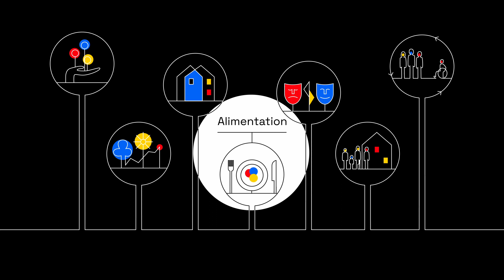Pour une alimentation durable et locale - Recommandation du Forum pour l’avenir franco-allemand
Le Forum pour l’avenir propose des solutions aux gouvernements français et allemand pour soutenir les stratégies alimentaires locales et durables. Des propositions issues d’expériences locales pour améliorer le cadre d'action juridique et financier des collectivités territoriales et acteurs locaux.